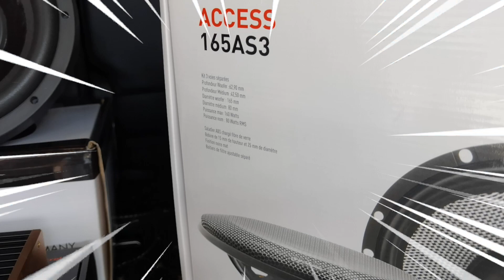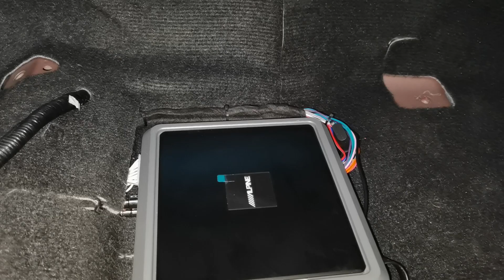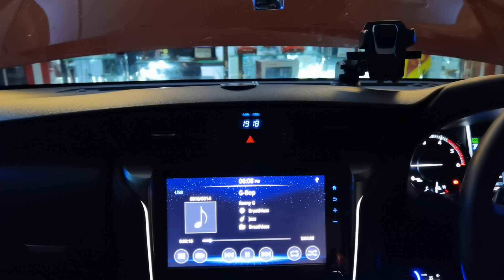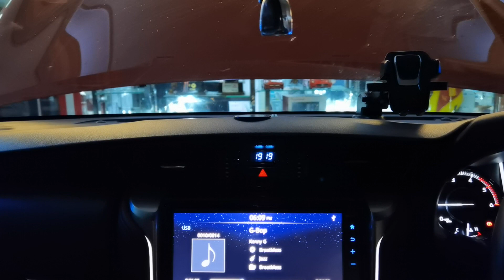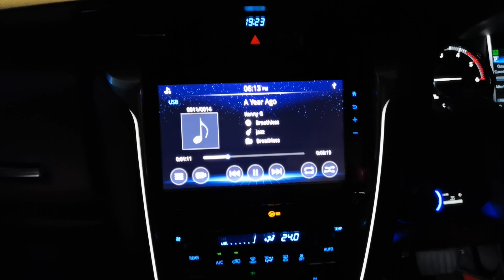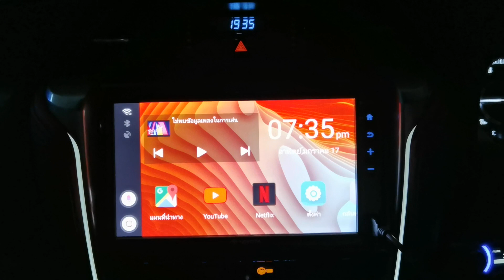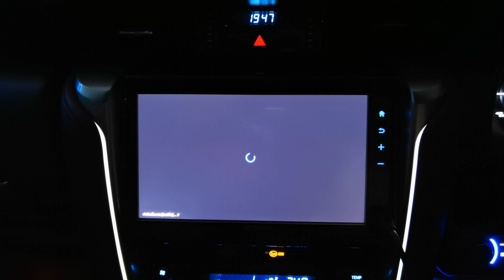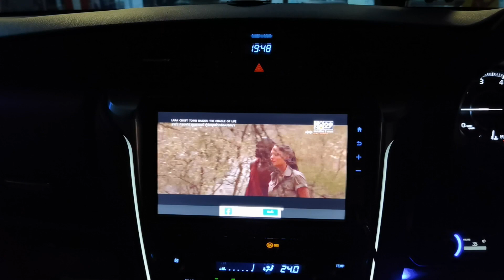ชุด3ทางมหัศจรรย์Focal165AS3+AlpinePXE-R600ในรถ Toyota Fortuner Legender By Willy Mirage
🔥 ชุด 3 ทาง มหัศจรรย์ 🔥
✅ชุดลำโพง Focal 165AS3✅
✅ชุดลำโพง Focal RCX-165✅
✅Alpine PXE-R600✅
✅Mercury C800✅
✅Groundzero 10SQX✅
✅และ กล่องวิเศษ Car Play Touch✅